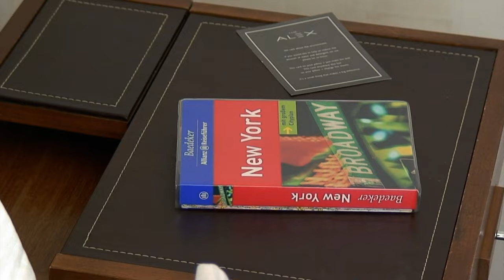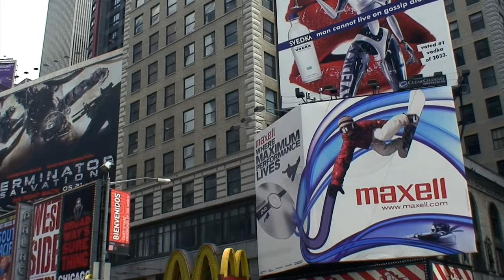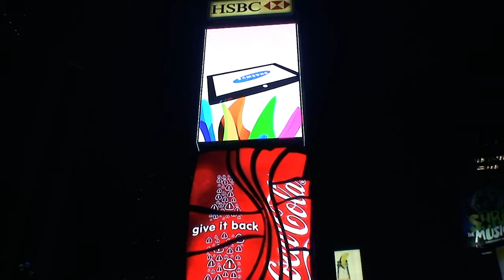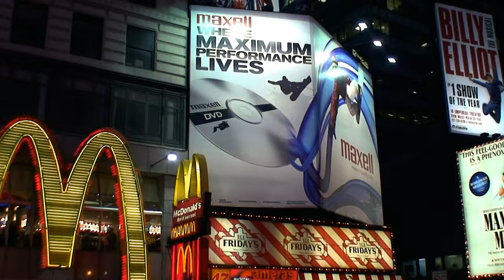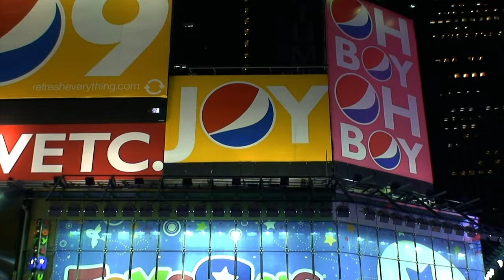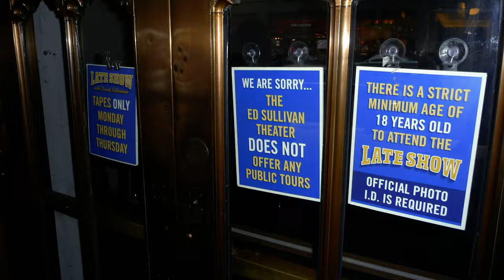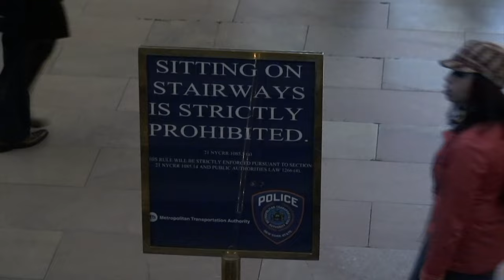New York City 2009 | Eine Woche allein in New York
Im Jahr 2009 hatte ich die Gelegenheit eine Woche Urlaub in New York zu machen. Alleine. Gefilmt habe ich zu dieser Zeit noch ganz anders als ich es heute tun würde. Das Filmmaterial, welches diesem Video zugrunde liegt, enthält Momentaufnahmen des Trips und wurde im Jahr 2024 zu diesem Video geschnitten.